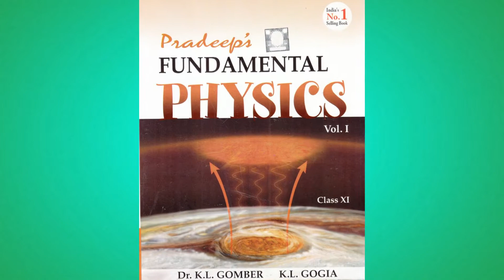Pradeep's Physics Science Book | Best Physics Book for Board Exam | Book Talks With Abhishek #3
In this video we will review all the details about Pradeep's Physics Science book which will help you to decide whether you should buy this book or not. We will talk about its importance, how to cover the book in very less period of time and for what exams Pradeep's Physics Books can be used. Here are the links to buy the Pradeep's Physics Science Book from different websites…